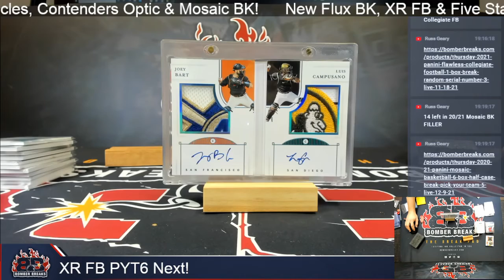Random for Dual Book 1 of 1 Auto from NT PYT 9